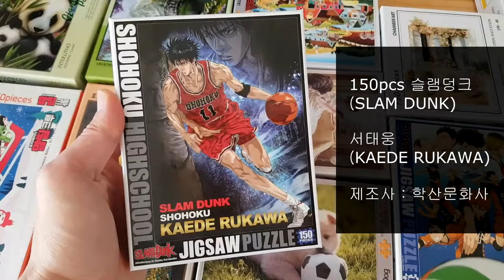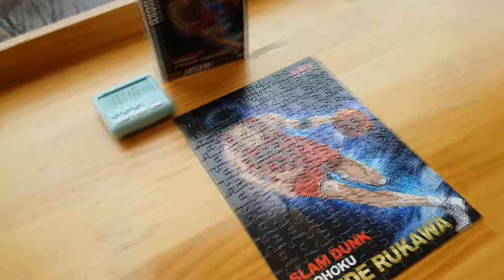퍼즐 쉽게 맞추는법 150피스 '슬램덩크' | 퍼즐맞추기 | 퍼즐카페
150피스 '슬램덩크 - 서태웅' [학산문화사]
본 영상은 리뷰영상입니다. 나름대로의 퍼즐 맞추는 방법에 대한 설명이 포함되어 있습니다.^^

Introduction:
안녕하세요. 카페퍼즐의 퍼즐맞추는 채널입니다. 저희 카페에 있는 퍼즐들을 맞춰보고 그에 대한 리뷰영상과 기타 퍼즐맞추는 영상등을 올려보았습니다. 퍼즐을 처음 접하시거나, 맞추다가 어려움을 느끼시는 분들에게 조금이나마 도움이 되길 바랍니다.

Location:
홍대카페퍼즐